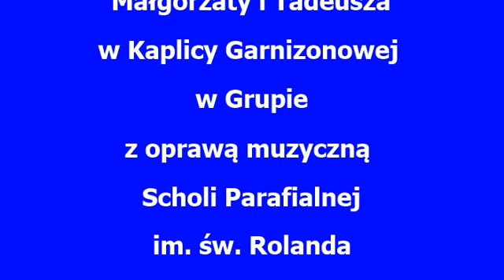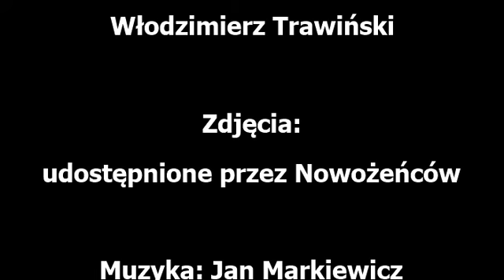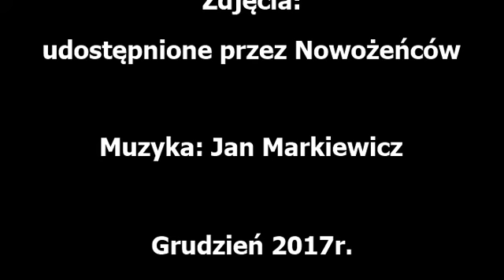Ślub Małgorzaty i Tadeusza w Kaplicy Garnizonowej w Grupie - 22.07.2017r.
Zainteresowanych internautów zapraszamy do odwiedzenia strony internetowej Scholi Parafialnej im. św. Rolanda w Grupie. Oto link: roland-grupa.pl